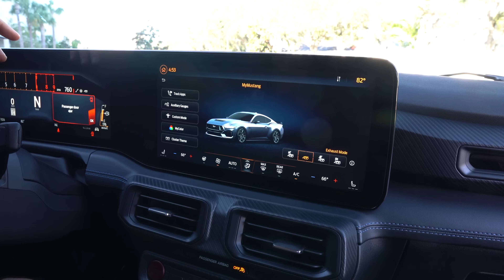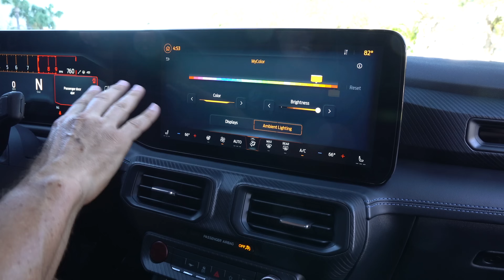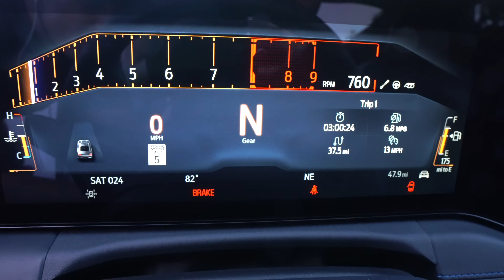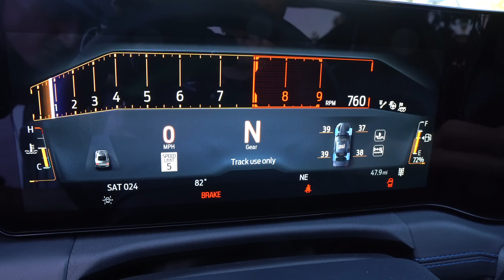Is the 2024 Ford Mustang Dark Horse a BETTER sports car than a Camaro SS 1Le?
The Dark Horse is the latest performance Mustang to come from Ford. Under the hood is a 5.0L V8 pumping out 500HP & mated to a Tremec 6-speed manual gearbox. On the outside you will discover the unique color called Blue Ember, 19in forged wheels and massive Brembo brakes. On the inside you will be greeted by a 2-tone interior & (2) 12.3 in screens. Is the 2024 Ford Mustang Dark Horse a BETTER sports car than a Camaro SS 1Le?